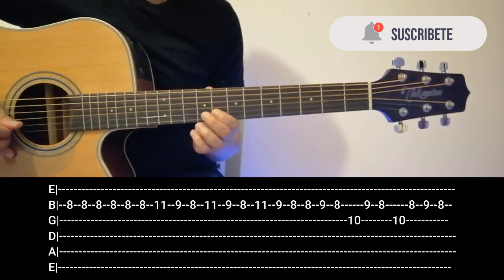El Búho de Tijuana - Tutorial/Requinto